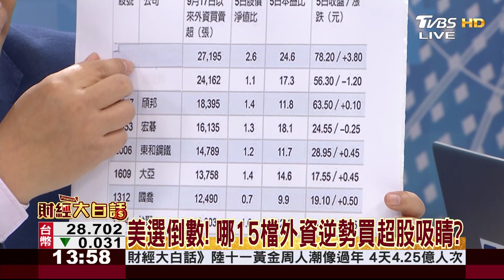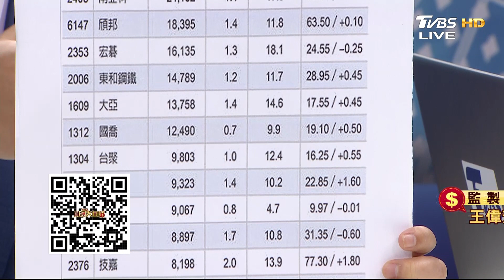美選倒數! 哪15檔外資逆勢買超股吸睛? 財經大白話 20201006